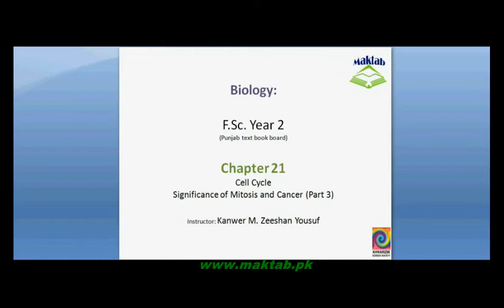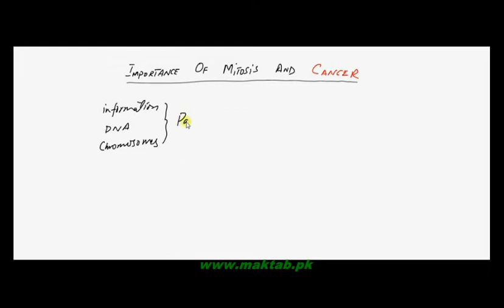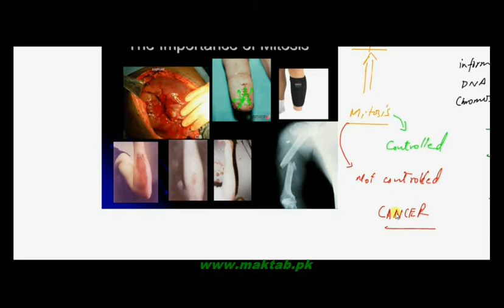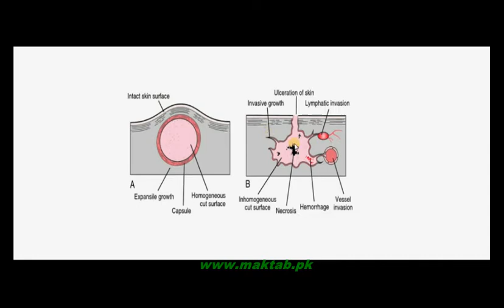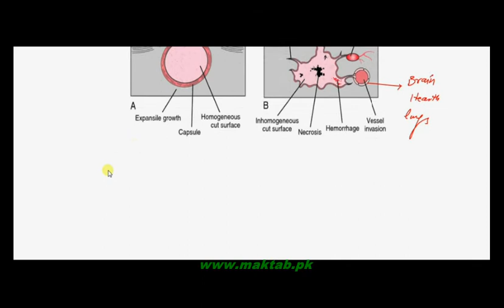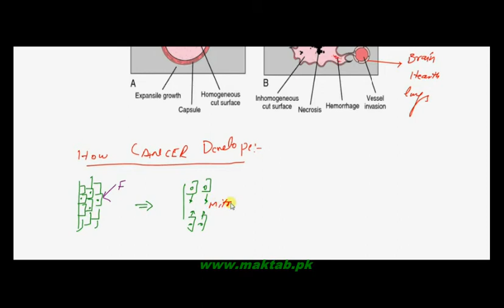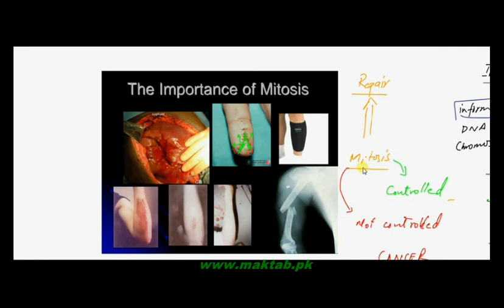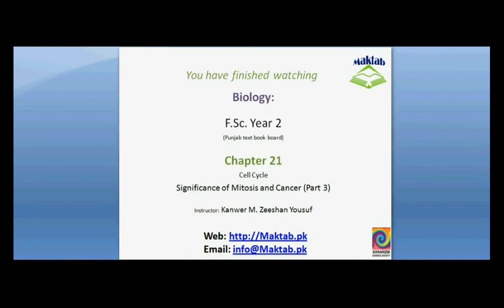FSc Biology Book2, CH 21, LEC 3: Significance of Mitosis and Cancer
This video lecture from Cell Cycle (F.Sc. second year Biology) covers significance of mitosis in life. This lecture will differentiate controlled cell division and uncontrolled cell division or cancer. Find more e-learning material and educational video lectures in Urdu at maktab.pk. These videos are free to use for promotional and commercial purpose by keeping the credits to maktab.pk.